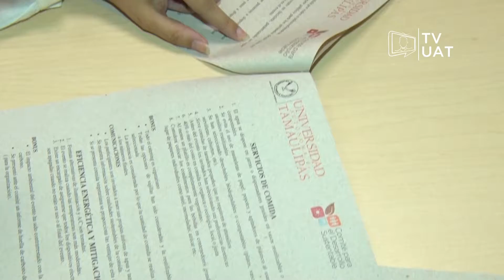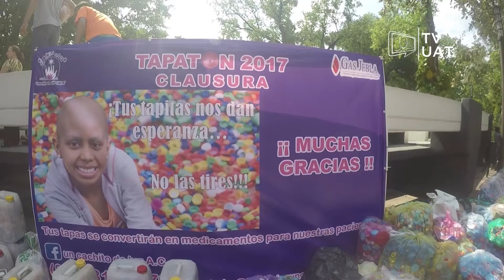TVUAT | NOTICIAS: Comité Sustentable de la UAT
El Comité Institucional para el Desarrollo Sustentable de la UAT tiene tres programas permanentes para contribuir al mejoramiento del medio ambiente.